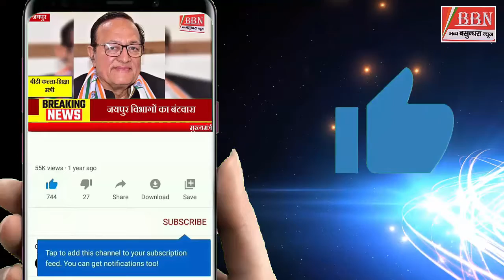विपरीत परिस्थितियों में घिरे हुए देश का रवि नंदन शास्त्री महाराज द्वारा मार्मिक चित्रण